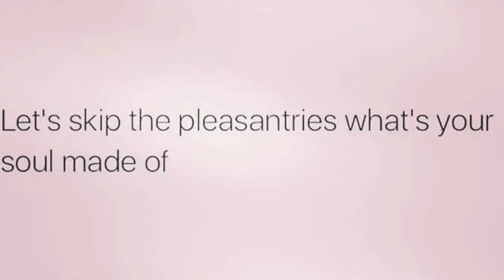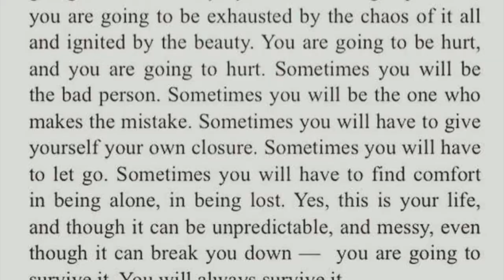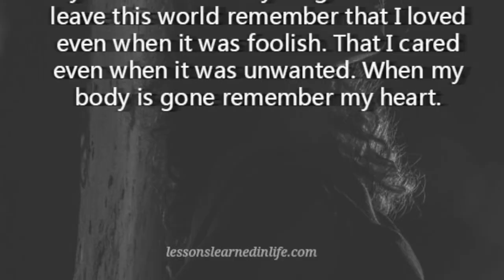boxing night - Frightened Rabbit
'boxing night' by Frightened Rabbit
from their 2012 released EP "State Hospital"
on Warner Music UK

{R.I.P. Scott}xxo

(im sorry recordings. evisok)